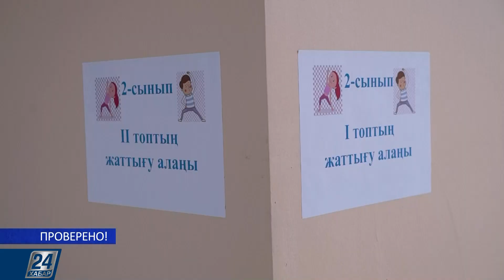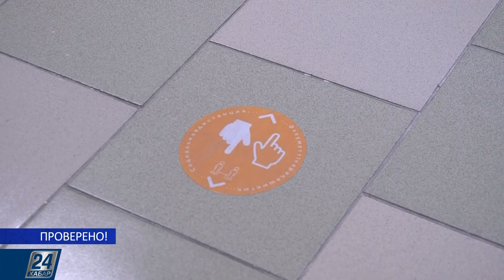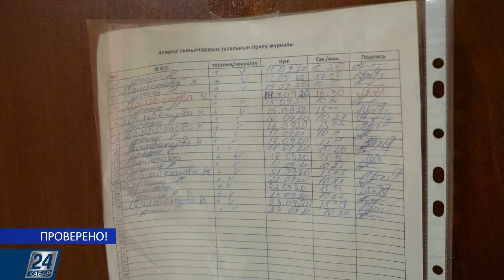Выпуск 08.10.2020 І Проверено!